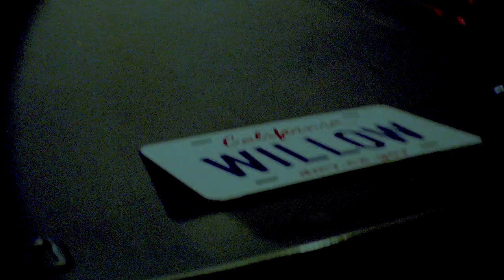WILLOW - COPINGMECHANISM - Album Trailer